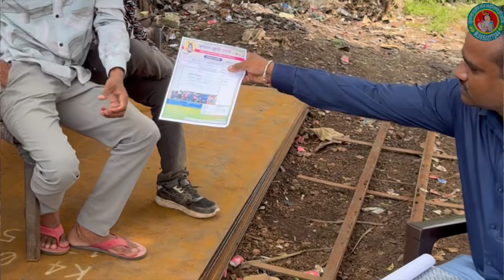पानीपूरी सीकना / पूसका बनाना सीकना / गोलगप्पा की ट्रैनिंग krishna krishi yantra